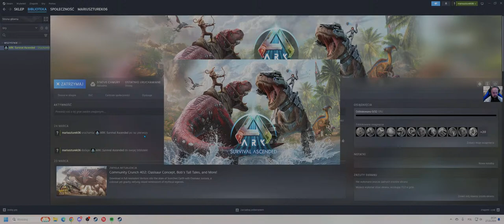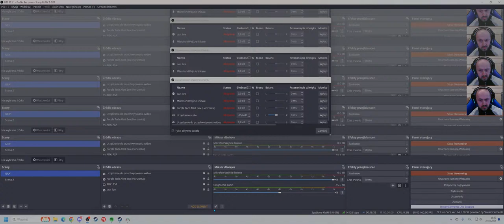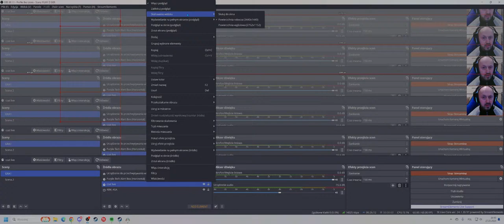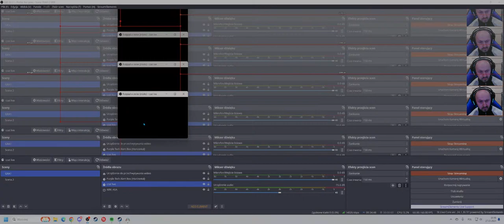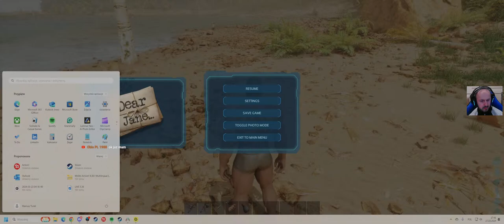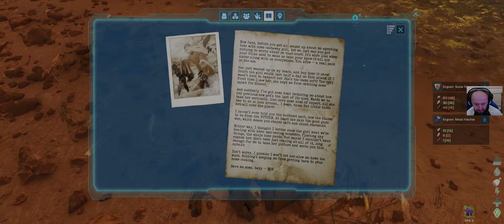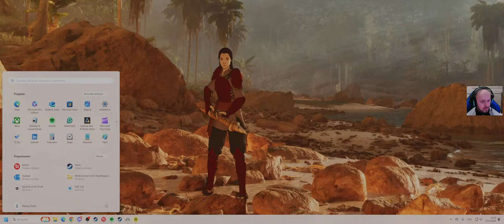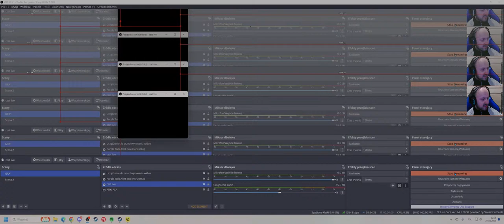Ark Survival Ascended_#01 (PC) ZACZYNAMY WSZYSTKO OD NOWA PRZEZ BŁĄD GRY!!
APLIKACJA TUBEBUDDY DLA POCZĄTKUJĄCYCH YOUTUBERÓW . Z KODEM supermario85 MACIE ZNISZKĘ AŻ O 30%. Tutaj macie linka

ARK: Survival Ascended zabiera nas w podróż do świata opanowanego przez dinozaury. W trakcie rozgrywki wcielamy się w człowieka, którego nadrzędnym celem jest przetrwanie w niegościnnym środowisku.

Gramy na PC:                                                                                                                                                            - AMD Ryzen 9 7900X AM5 (12 Cores)           - Nvidia RTX4080 16gb Geforce Graphics                                 - Gigabyte Gaming AM5 Elite board                - 2 TB M.2 Ultrafast SSD Hard disk
- 32GB DDR5 RAM                                              - RGB Pro Gaming case                                                            - Windows 11